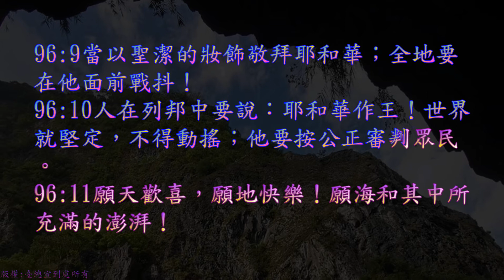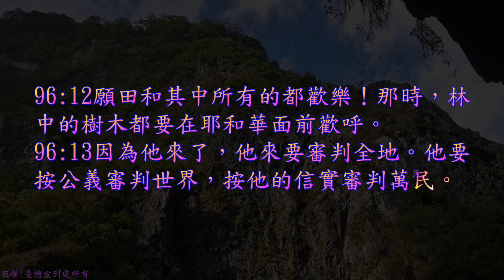TJC台語聖經_2021_舊約：詩篇 096 篇